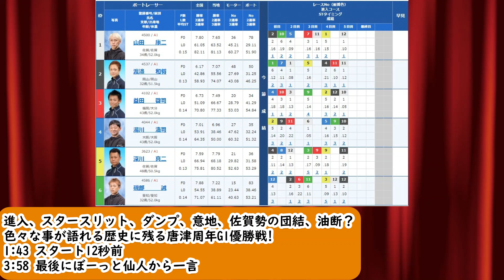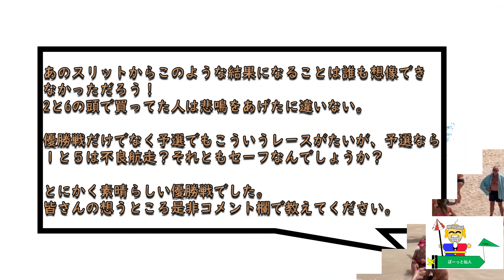大逆転、進入、スタートスリット、ダンプ、意地、佐賀勢の団結、油断？色々な事が語れる歴史に残る唐津周年G1優勝戦😲【12/9 からつ優勝戦 12R】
1:43 スタート12秒前
3:58 最後にぼーっと仙人から一言
※皆様のコメントをお待ちしております。コメントには遅くなっても100%返信します。